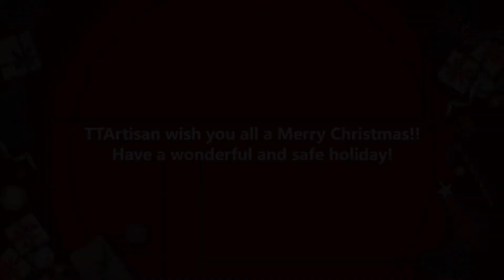Christmas & New Year Giveaway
Thank you all for your support and love of TTArtisan!

There is a big promotion on shopify to celebrate Christmas and New Year. Get a gift for yourself!

For our last and final gift of 2021, we are giving away a M35mm f/1.4 gold limited edition lens (24k gold plated).

How to enter:
**BONUS POINTS: Leave your feedback and suggestions on our products!

TTArtisan wish you all a Merry Christmas!!
Have a wonderful and safe holiday!